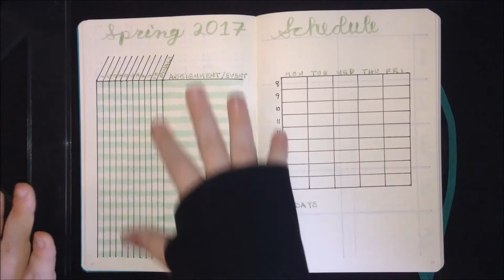Plan with Me | Spring Quarter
This video is all about how I set up for my spring quarter. I see a ton of semester set ups, and I wanted to contribute a quarter set up. Since I am on a quarter system, I actually start a whole new term next Monday. Anyways, I hope you all enjoy.